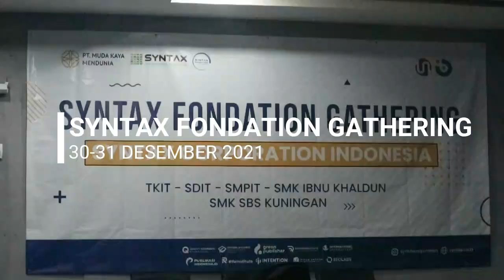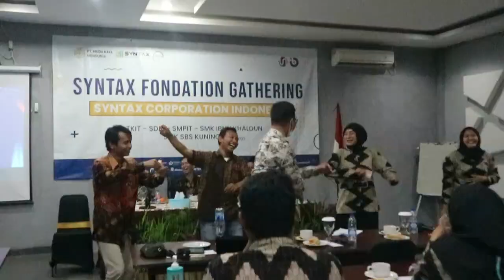SYNTAX FOUNDATION GHATRING - TUMBUH BERSAMA DALAM KEKELUARGAAN